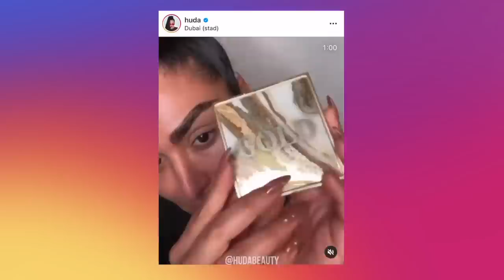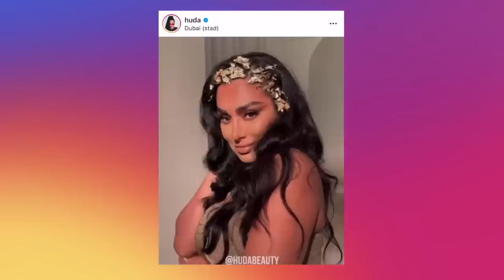IK VOLG EEN HUDA BEAUTY INSTAGRAM TUTORIAL !!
Vandaag volg ik een Instagram tutorial van Huda Beauty! Enjoy :)

Makeup producten die ik heb gebruikt:
Primer: Huda Beauty N.Y.M.P.H. Body Highlighter - Aphrodite
Foundation: HUDA BEAUTY FAUXFILTER LUMINOUS MATTE FOUNDATION - 310G
Concealer: Huda Beauty Overachiever Concealer - 06G Nougat
Oogschaduw: Urban Decay Honey Naked Palette
Eyeliner: x
Oogpotlood: x
Mascara: ABH Mascara
Nepwimpers: Tatti Faux Mink Lashes - TL4
Contour: Huda Beauty Tantour - Medium & Kat Von D Kitten Mini: Shade + Light Contour Duo - Deep
Bronzer: Makeup Revolution Mega Bronzer - 02 Warm
Blush: UNG Cosmetics Baked Blush - True Terra
Highlighter: Huda Beauty 3D Highlighter Palette - Golden Sands
Poeder: Coty Airspun Loose Face Powder Translucent Extra Coverage
Lippotlood: Morphe Lip Pencil - Sweet Tea
Lipstick: Huda Beauty Powder Bullet Matte Lipstick - Staycation
Lipgloss: Catrice Generation Plump & Shine Lipgloss - 090
Setting Spray: W7 Ready Set Glow Setting Spray - Rose Gold
Festival Face Gold Flakes

MIJN KORTINGSCODES:

SARAHMARIKH10

SARAH30